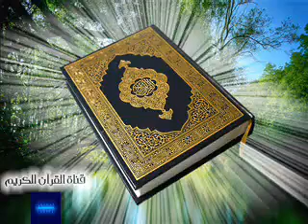(17) خالد الجليل سورة الإسراء - Surat Al- Isra Khalid Al-Jaleel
سورة الإسراء  - بصوت الشيخ خالد الجليل
Surat Al- Isra by  Khalid  Al-Jaleel
هذه القناة خصصت لشيخ خالد الجليل تحتوي على القران كامل صوته وتلاوات مميزه له
لا تنسوا صاحبها من الدعاء، جزاكم الله خير!
الحقوق :
الفيديو :